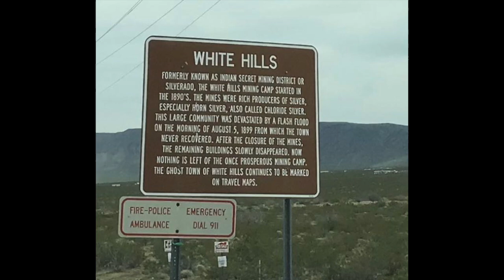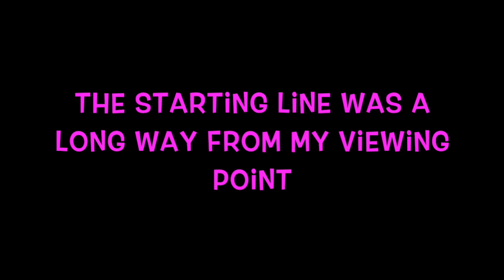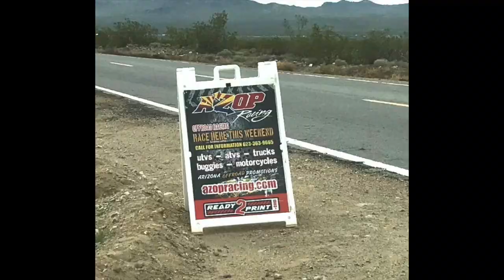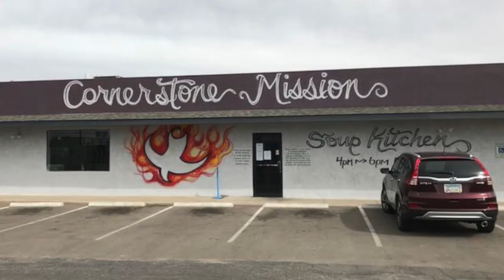Western Raceway - Arizona Off-Road Promotions desert racing action!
Randy Lewis, the World's #1 Trackchaser, tours the world seeing racing and the sights from nearly 80 countries. This video comes from the Western Raceway in White Hills, Arizona. Randy has now seen racing at 2,427 racetracks in 79 different countries. His lifetime track total includes wheel-to-wheel racing on oval, road course or figure 8 tracks.